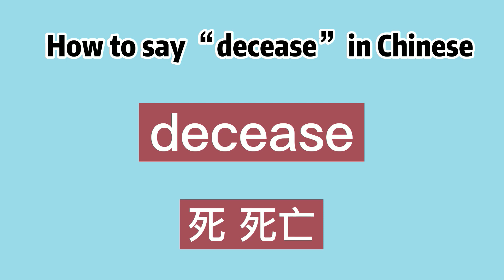How to say “decease” in Chinese